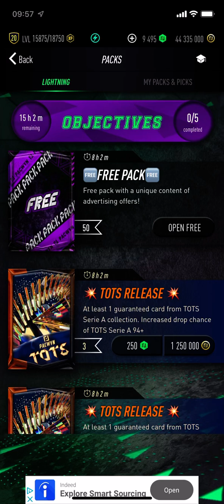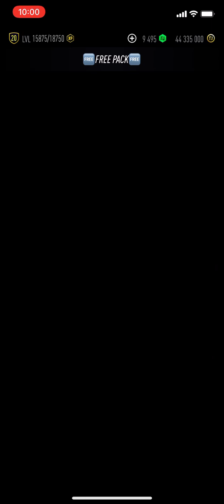I opened 50 FREE PACKS on PACWYN 24